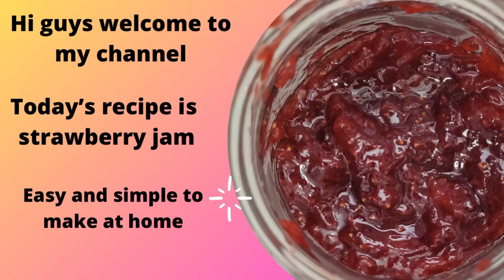Strawberry jam. Easy and simple homemade strawberry jam.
This is a simple 2 ingredient recipe. Make your own strawberry jam at home. Please share valuable feedback in the comment section.